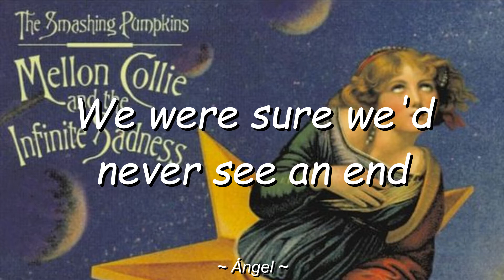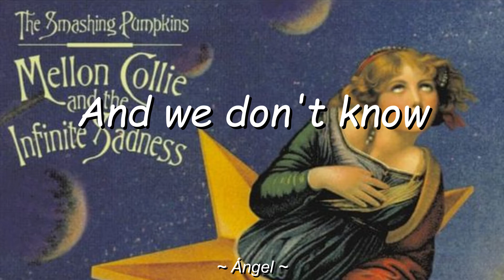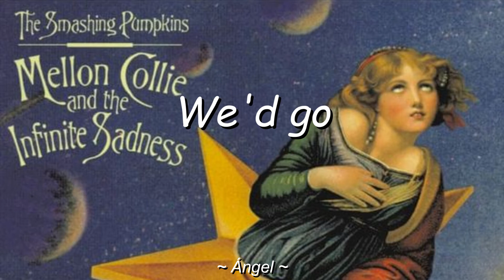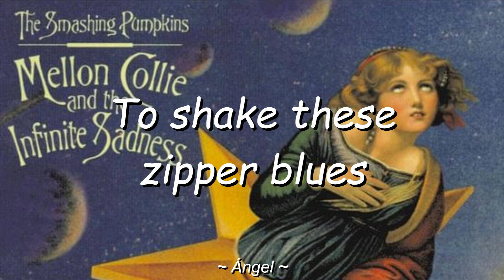1979 - The Smashing Pumpkins (Subtitulada en Inglés/ English Subtitled)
1979 (Canción subtitulada al inglés) de The Smashing Pumpkins del álbum
Mellon Collie and the Infinite Sadness
1979 (Song subtitled in English) by The Smashing Pumpkins from the  álbum

If you liked the video, give it a Like and if you would like to see more videos like this, subscribe, I upload songs with English subtitles of Alternative Rock, Indie, Grunge, etc: